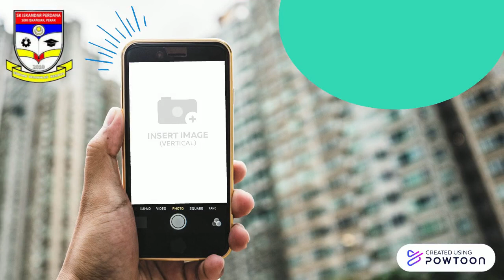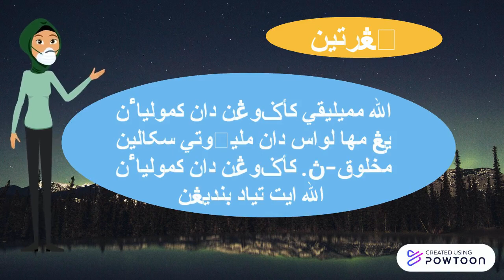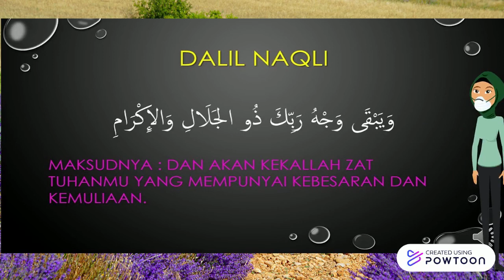ZUL JALALI WAL IKRAM